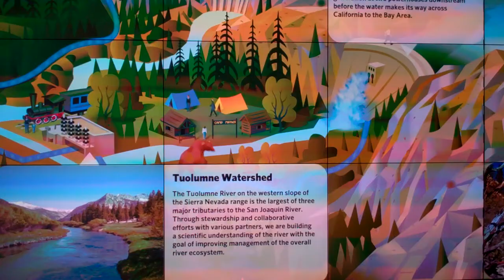Tour of the Living Machine System at the SFPUC headquarters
-- The new SFPUC headquarters recycles and reuses blackwater via a Living Machine onsite wastewater treatment system. We shot this short video of the system's external features, soon after the new building opened this past summer.